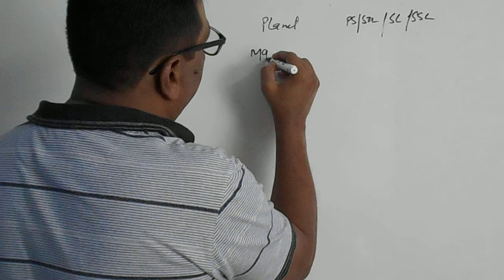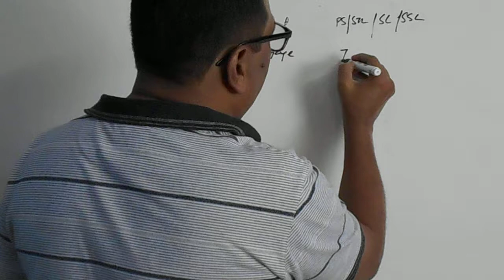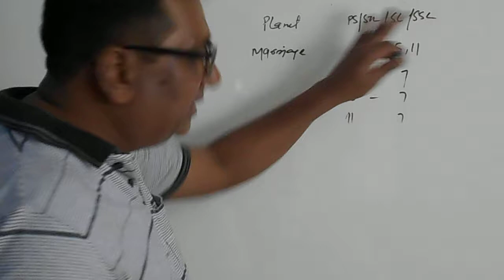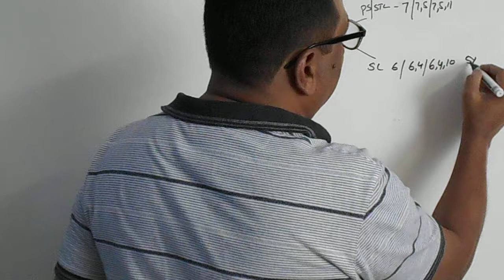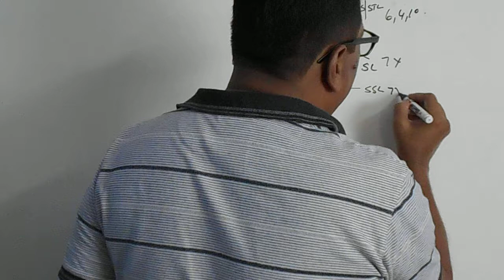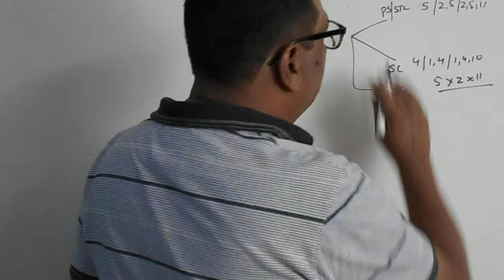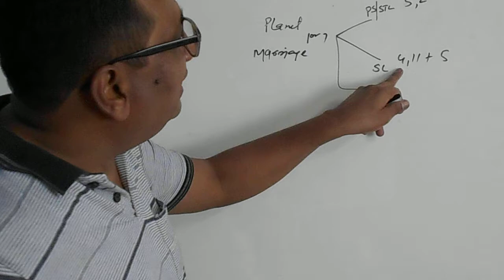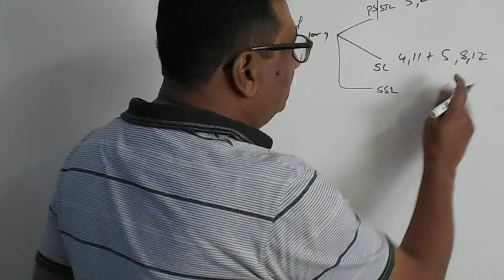CIL Astrology (Cuspal Interlinks) Fundamental Tips By SkAnil 9810928289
Astrology is a science. Hence while doing predictions we need to follow it's prediction rules know as fundamentals. In this video we will learn how to read promises or Deny in a chart ? this video is based on Cuspal interlinks and sub sub theory.